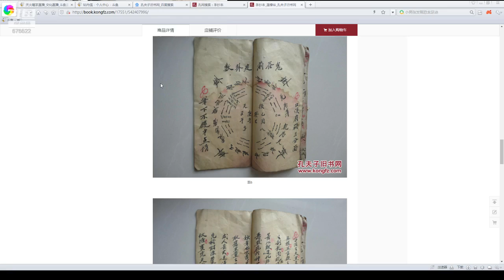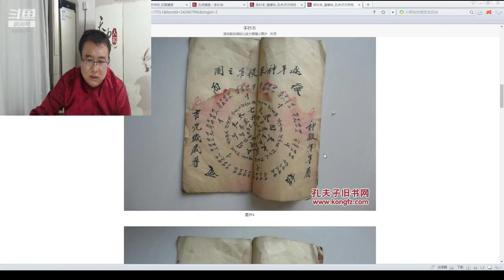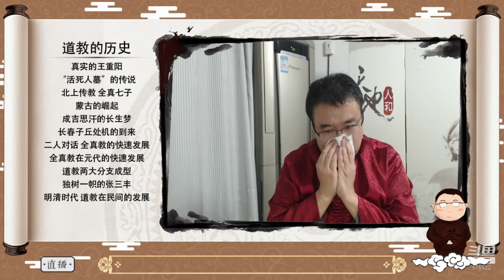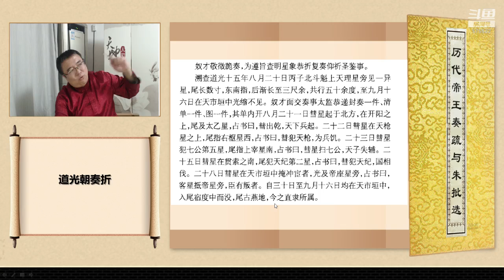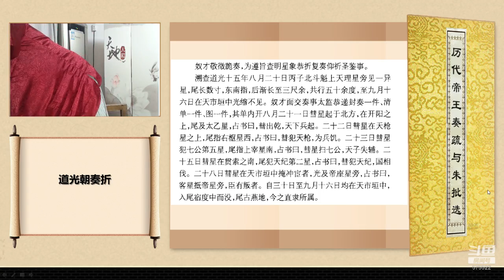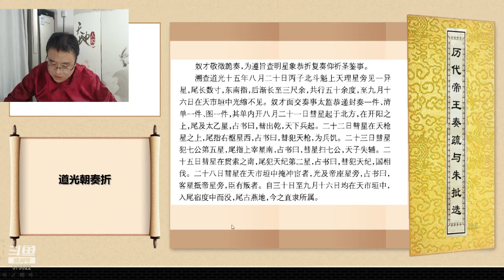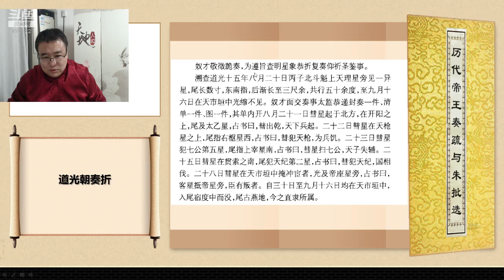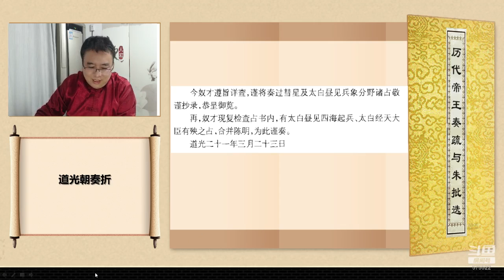【山东.潍坊】天火历史课堂：2020年10月11日：王重阳、丘处机的故事、古代奏折